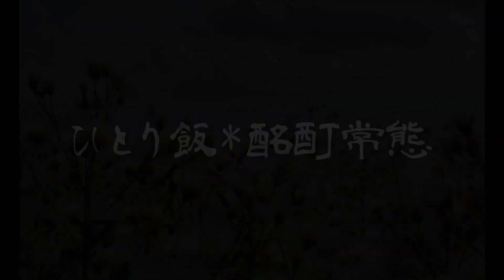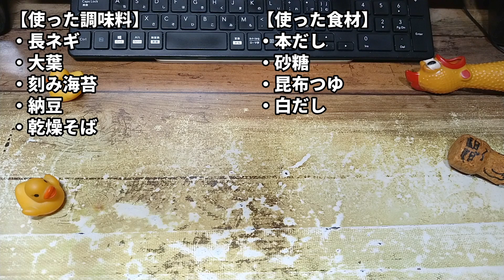20240225日曜日【朝ごはん】納豆そばを作って食べる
【使った調味料】
・長ネギ
・大葉
・刻み海苔
・納豆
・乾燥そば

【使った食材】
・本だし
・砂糖
・昆布つゆ
・白だし

【BGM】
曲名：A!OH!(1chorus_ver.)
作曲：table_1